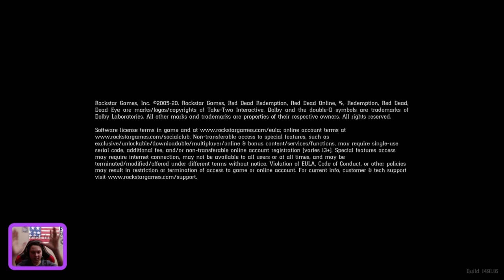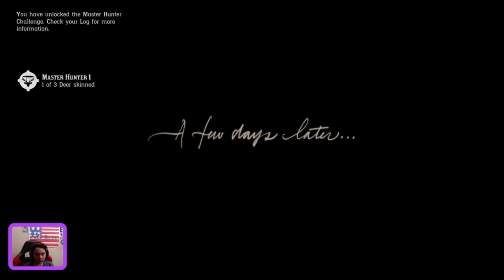red dead redemption ( EP 4)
hope yall enjoed the video